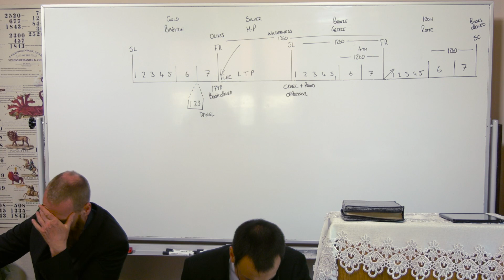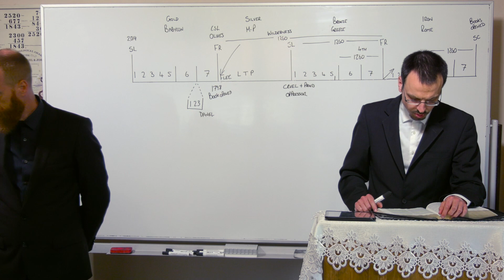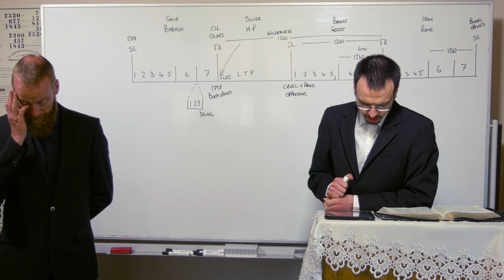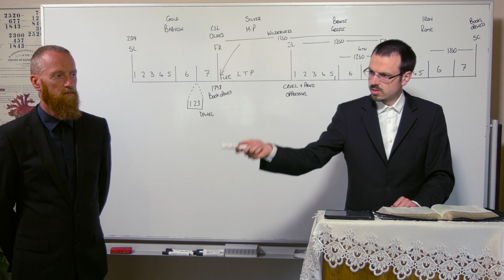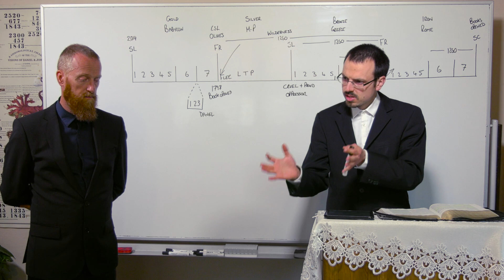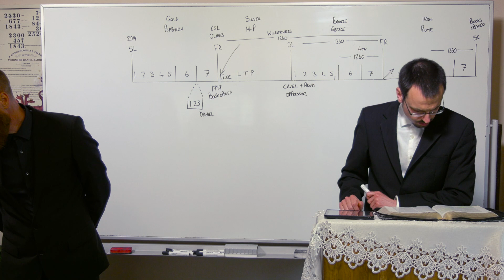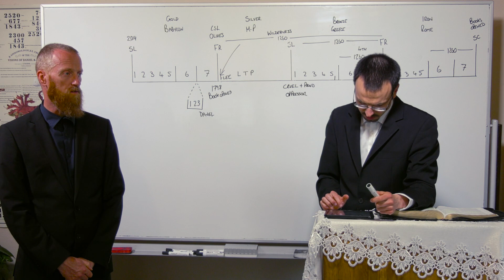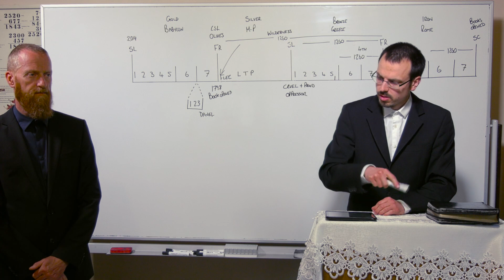30/04/22 - Christ our Substitute/Christus unser Stellvertreter